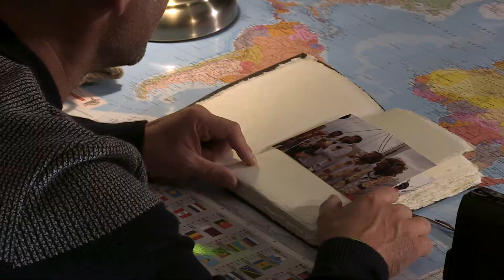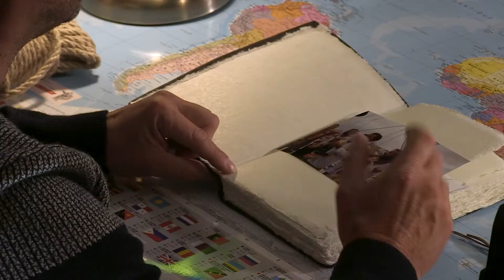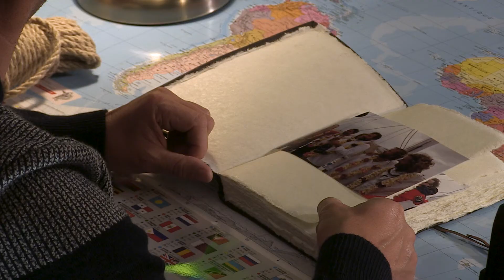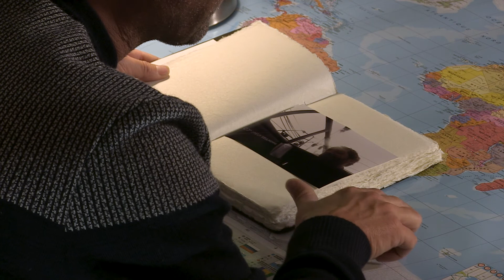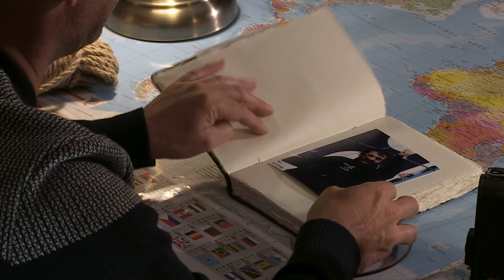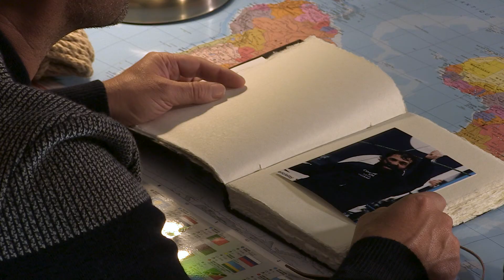Arrêt sur images avec Eric Bellion - Écrans de l'Aventure 2021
Production réalisée par les étudiants du Master 2 Médias et Création Numérique (promotion 2021/2022) à l'occasion de la trentième édition des Écrans de l’Aventure à Dijon, le festival international du film documentaire d’aventure. Elle s’est tenue au cinéma Olympia et au théâtre des feuillants du 14 octobre au 17 octobre 2021.